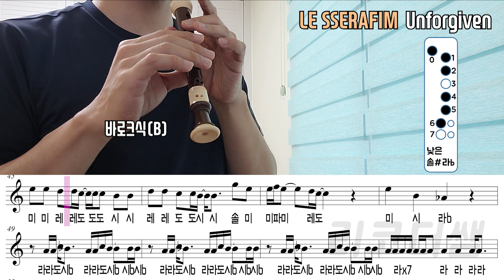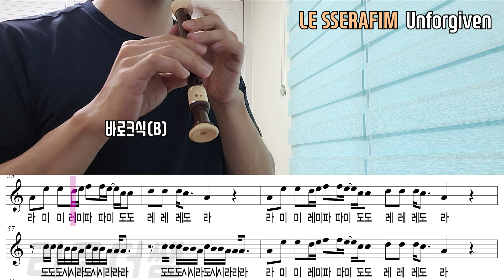LE SSERAFIM(르세라핌)- UNFORGIVEN(언포기븐) 악보 리코더 연주(어려움)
사실 원곡 속도보다 조금 늦춘거를 떠나서 키를 G에서 C로 바꾸는 바람에 대폭 쉬워(?)졌는데요. 그럼에도 불구하고 '어려움' 등급을 매긴건 16분 음표가 너무 많아서 일반적으로 연습하는 친구들에게는 어려울 것 같아서 등급을 이렇게 매겼어요.
저는 2번 연습하고 녹화에 10분 정도 밖에 안걸려서 보통으로 하려 했는데 그랬다가는 이게 왜 보통이냐는 소릴 들을 것 같아서..^^
이번 언포기븐 개인적으로는 되게 마음에 드네요.